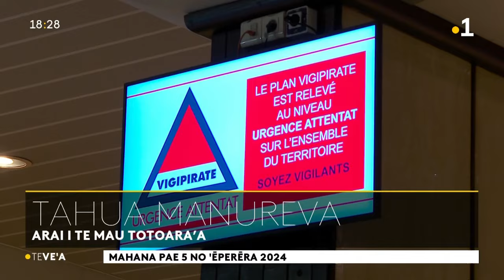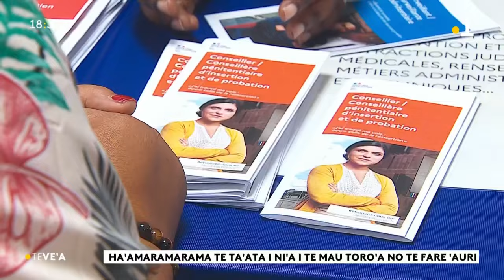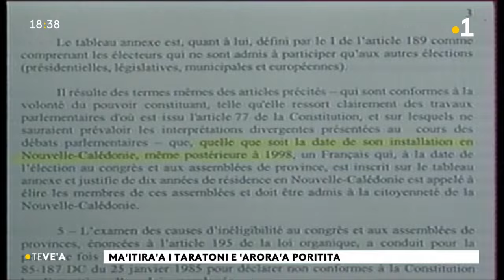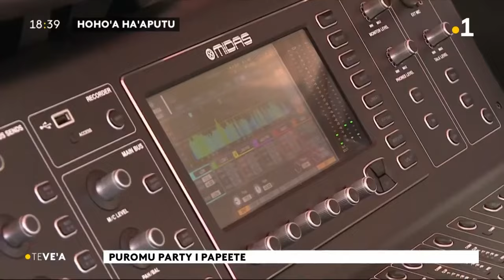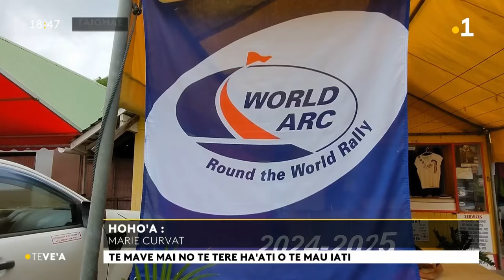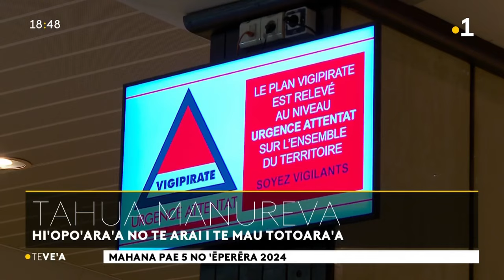Le vea du vendredi 05 avril 2024